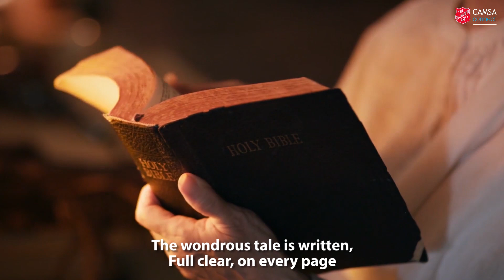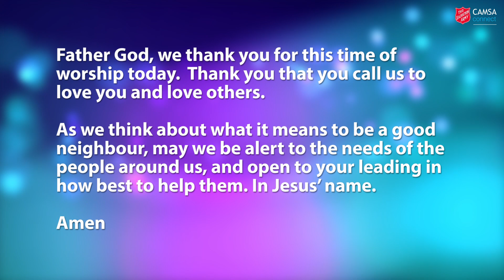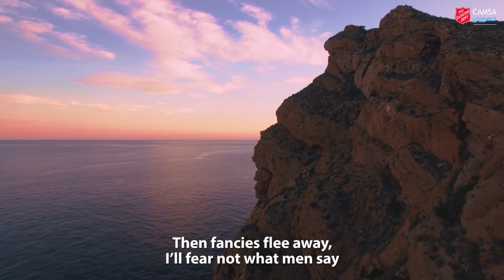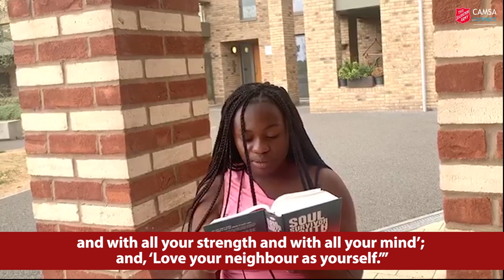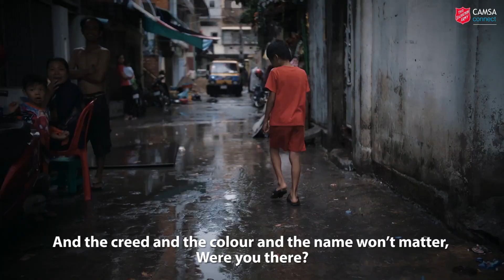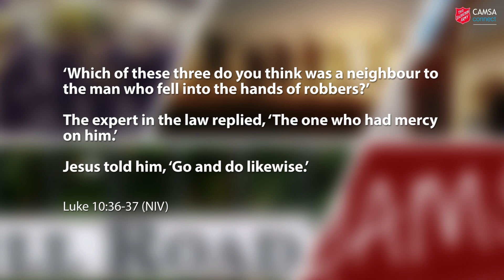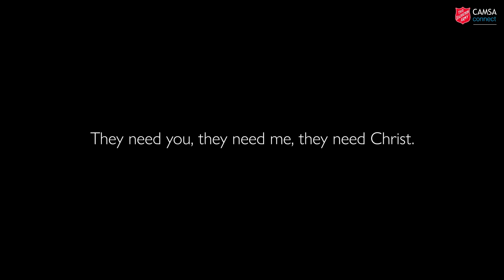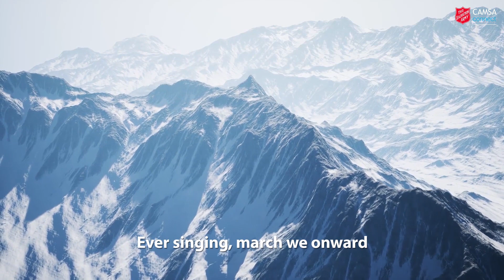CAMSA Connect Episode 123 - Weekly worship with Cambridge Citadel Salvation Army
GOOD NEIGHBOURS
As the successful Australian soap Neighbours wraps up after 37 years, we turn to the parable of the Good Samaritan to examine what being a good neighbour means. We have music from our Senior Band, a favourite song from Ginnie, and some of the fellas at CAMSA bring their own take on the Good Samaritan story. Norman is taking control from afar, and whilst he is away, we tell the best joke you’ve never heard! All this and more in your weekly church-at-home service!

You are very welcome to join us for all-age worship which each week includes songs and hymns, live music from our musicians, interactive times of prayer, 'this time tomorrow' testimonies where people talk about their everyday lives PLUS refreshments at the end! Until 4 September 2022, we are temporarily meeting at the Territorial Army Reserve Centre, 450 Cherry Hinton Road, Cambridge CB1 8HQ each Sunday at 10:00am.

From Sunday 11 September, our worship will be at our own buildings at 3 Tenison Road, CB1 2DG and each week will start at a new time of 10:30am.

3 Tenison Road
Cambridge
CB1 2DG

For your information, 90% of the weekly offering stays at The Salvation Army in Cambridge. 10% goes towards the work of the movement in this part of England (the SA’s Central East Division) and further afield.

Stock videos and images are from storyblocks.com and unsplash.com

Bible thought & episode theme inspired by the book 'All-sorts Worship' by Claire Benton-Evans.

1. THY HAND O GOD HAS GUIDED
Words: Edward Hayes Plumptre (1821–1891)
Audio: from the album ‘Songs of Praise – Celebrating 50 years’

2. HE WHO WOULD VALIANT BE
Words: John Bunyan (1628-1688), alt Percy Dearmer (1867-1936)
Audio: Wallingford Parish Church Choir & Royal Philharmonic Orchestra from the album ‘The Hymns Album’

3. NEIGHBOURS THEME (UK RADIO EDIT)
Barry Crocker
Audio from the Bonus EP

4. BOGNOR REGIS
Leslie Condon
Presented by the Cambridge Citadel Band (Simon Fisher)
Video production: Stuart Northfield & Martin Cordner
Aerial shots of Bognor Regis by Ian Burgess
Footage of Butlins 1984 March and welcome by Marc Harry

5. THE GOOD SAMARITAN (SKETCH)
Martin Cordner (inspired by a sketch by Claire Benton-Evans)
Audio: Gaiety in the Golden Age (Aaron Kenny)

6. WHEN I NEEDED A NEIGHBOUR
Words & Music: Sydney Bertram Carter (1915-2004)
Audio: Romsey Abbey Choir (George Richford, Director of Music) and Adrian Taylor, Organist

7. THERE ARE PEOPLE HURTING
Words: John Gowans (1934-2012) (adapted by Kevin Sims)
© The General of The Salvation Army
Vocal: Jooles Tostevin-Hobbs / Piano: Amanda Batt / Video: Joseph Halliday

8. JOYFUL, JOYFUL, WE ADORE THEE
Words: Henry van Dyke (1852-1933)
Music: ‘Ode to Joy’ from Ninth Symphony by Ludwig van Beethoven (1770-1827)
Audio: no. 121 from the album ‘Hallelujah Choruses’
Arranged by Leonard Ballantine, Adpt. William Himes